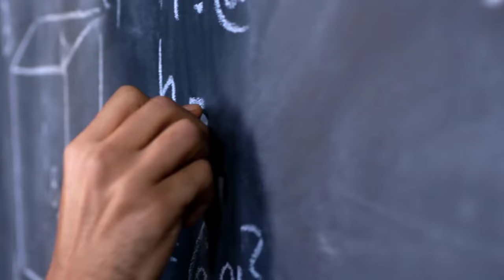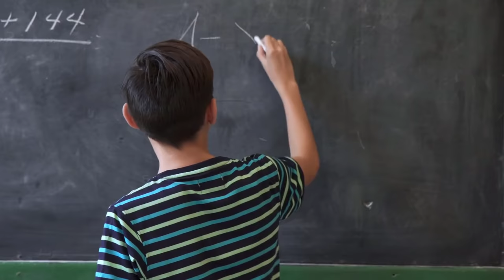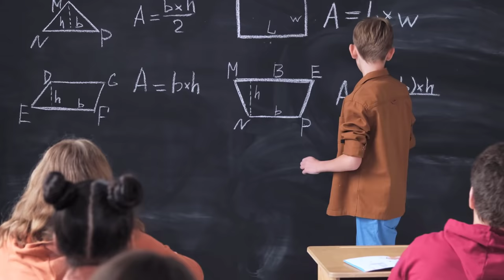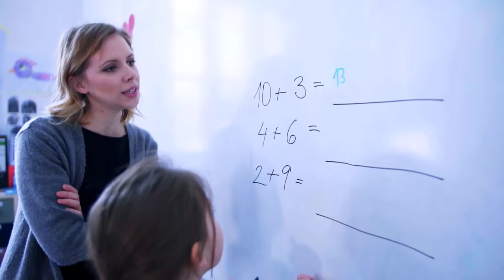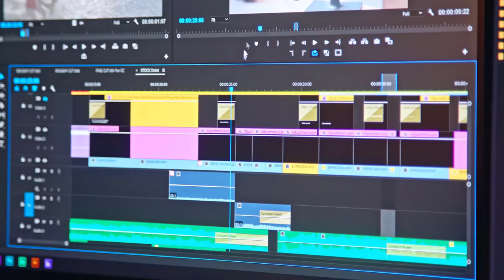How to Develop Interest in Maths? – [Hindi] – Quick Support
How to Develop Interest in Maths? – [Hindi] – Quick Support. आज क्विक सपोर्ट के इस वीडियो में हम आपको मैथ्स में इंटरेस्ट डवलप करने के बहुत ही आसान तरीके बताने वाले हैं जो सिंपल तो हैं ही, साथ ही आपको इनसे फायदा भी जरूर होगा इसलिए इस वीडियो को पूरा जरूर देखिये ताकि मैथ्स की ये प्रॉब्लम सॉल्व करने में हम आपकी मदद कर सकें |